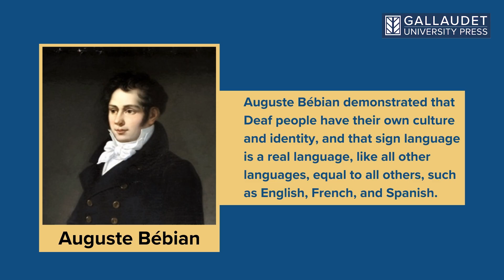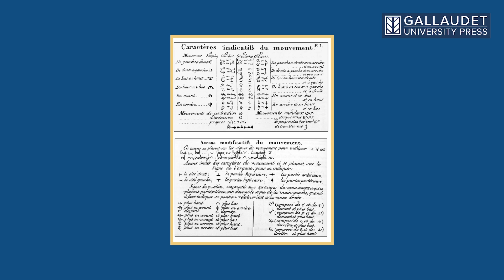Fabrice Bertin | Author, "Auguste Bébian: Paving the Way for Deaf Emancipation"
Fabrice Bertin discusses Auguste Bébian, who championed the use of sign language in deaf education and advocated for the concept of a deaf identity and deaf culture. His biography of Bebian is available in English from Gallaudet University Press.

*This video may not be repurposed or incorporated into other works in any way without the express written consent of the author.*

Visual description: A man with dark grey hair, wearing a black shirt, signs in International Sign in front of a white background.

Transcript:
Hello. My name is Fabrice Bertin. I'm French and a Deaf history researcher. Five years ago, I wrote a book about Bébian. Bébian? Who's Bébian?

Bébian is a really important man for the Deaf community, which he never stopped supporting. He wanted to demonstrate and show everyone that Deaf people have their own identity and culture, and that sign language must be an essential part of education.

Bébian gave a lot of thought to the education of deaf children, to conceptualization, since they have a visual appropriation of the world. But for writing, it's not visual without going through translation. That's why he set up this notation, as a first step in any case.

Sign language played a central role in his pedagogy, and bilingual teaching was essential for him, with the two languages recognized as equal.

This book is now translated and available in English, so you can discover and get to know it!